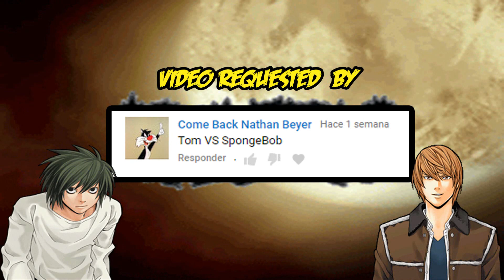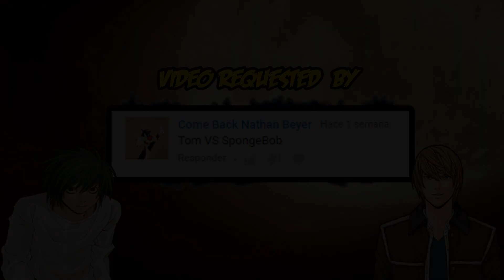Mugen Battles | Tom Cat vs SpongeBob SquarePants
Video Requested by Come Back Nathan Beyer

► Downloads